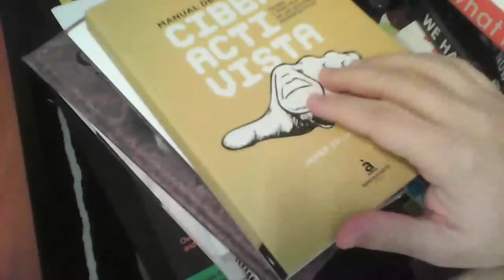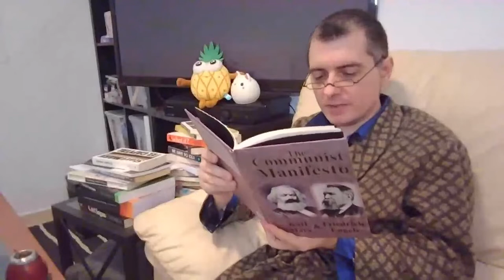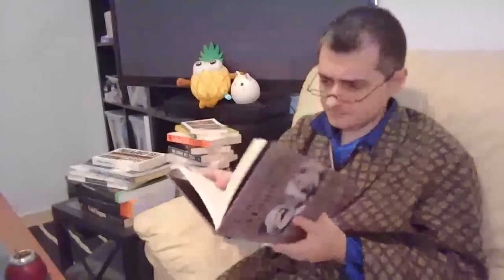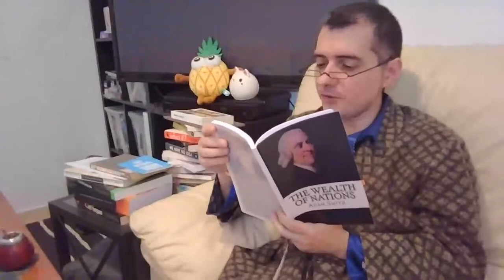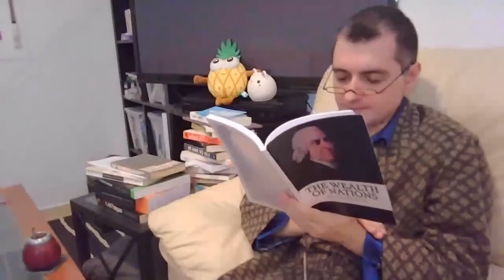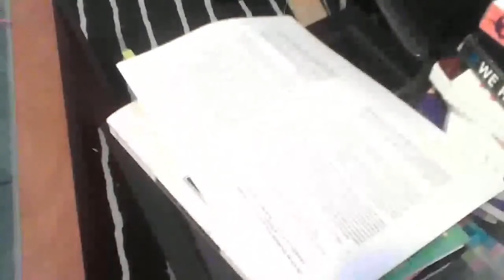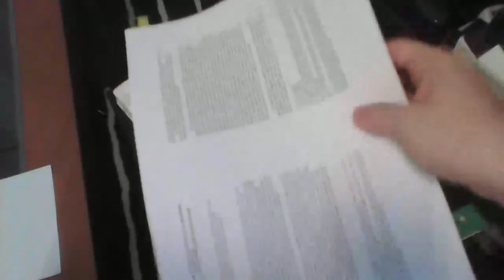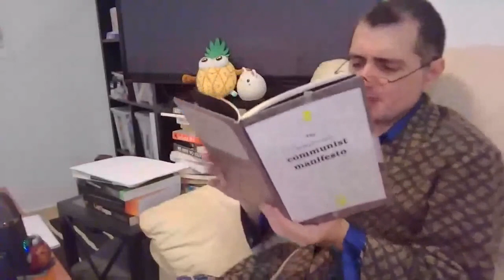FOSS4G 2021 - Fireside chat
A cozy chat about family, freedom and why we do free/libre/open source software.

Iván Sánchez Ortega (1)

(1) Freelancer

Track –
Community / OSGeo

Topic –
Community & participatory FOSS4G

Level –
1 - Principiants. No required specific knowledge is needed.

English